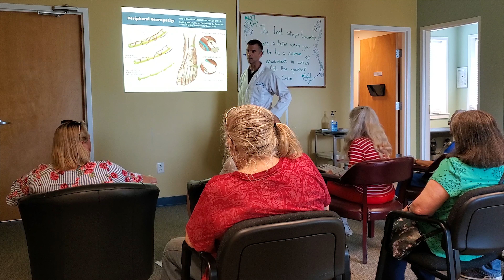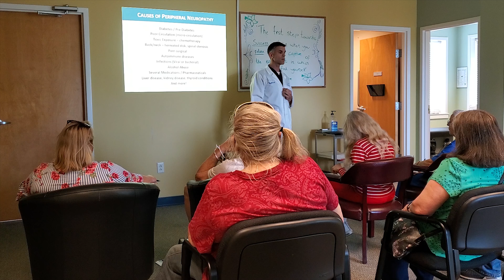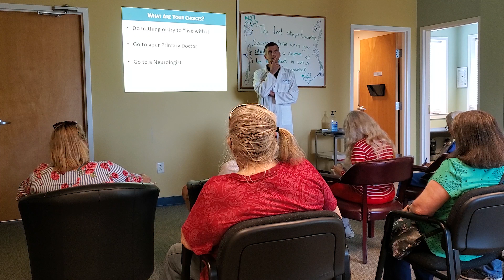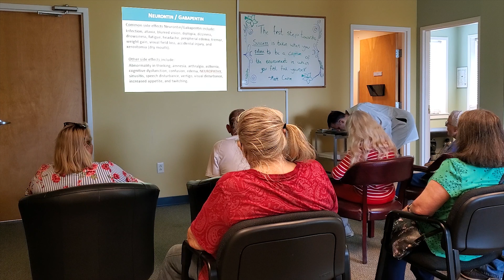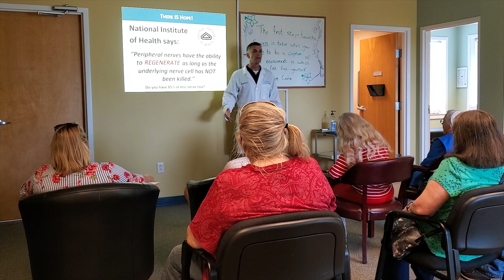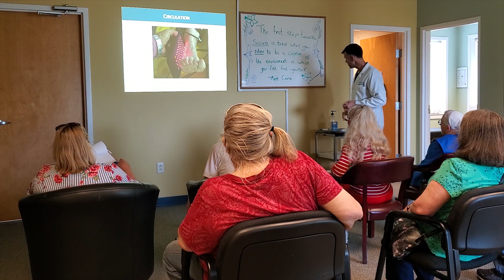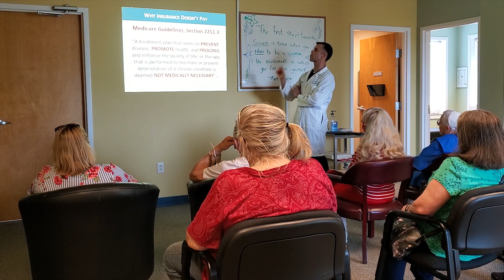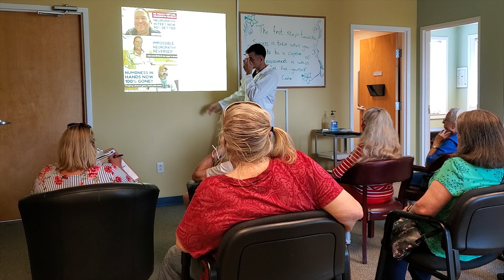Dr. Prax's Reversing Neuropathy Webinar @ Chronic Care Charlottesville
Are you suffering from neuropathy? Did your doctor tell you there's nothing that can be done? Well, you are in the right video.

Learn from Dr. Brian Prax's Reversing Neuropathy Webinar. We conduct live webinars in our office at 📍 300 Hickman Road, Ste 301 Charlottesville, VA.

Neuropathy is REVERSIBLE. It is POSSIBLE to get rid of neuropathy. But don't wait until it is too late. Schedule a consult with us. Call today to see if you qualify for our FREE CONSULTATION offer.

Are you suffering from neuropathy? Reverse your neuropathy now!